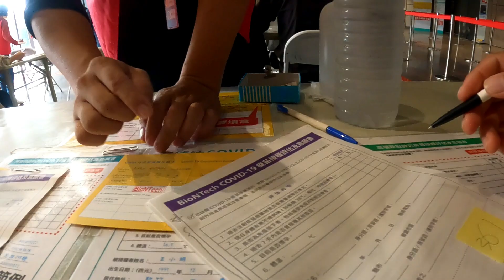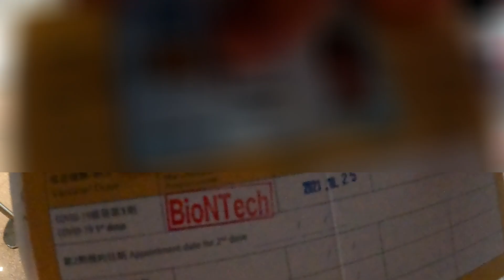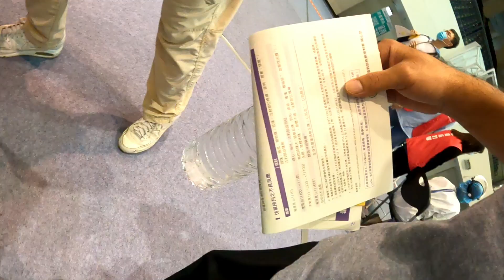UNANG BAKUNA SA TAIWAN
buhay#Taiwan

EDITOR APPS :
KINEMASTER